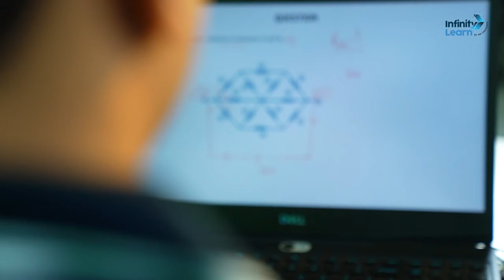Supreet Singh Sir - NEET & JEE Physics 🔥 faculty By Infinity Learn (Sri Chaitanya)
✅ Introducing Supreet Singh, your Physics Faculty at Infinity Learn

Join him on our platform and YouTube Channel, where he will help you understand the complex concepts of Physics with relative ease.

Infinity Learn by Sri Chaitanya presents JEE Online Preparation Courses that help you crack the JEE exam with a good score. The Result-Oriented Learning Programs are an amazing opportunity for medical aspirants to prepare for JEE Main & Advanced with our expert faculty. It equips the students to be exam-ready by providing them with reliable resources. The Live Classes by the top educators, Power-packed Study Materials, Test Series, Mock Tests, and Previous Years' Papers empower the exam preparation of the students.

This channel will be your comprehensive solution for all your queries related to JEE exam preparation. You can get tips and tricks on how to prepare for the exam. Also, you can hear some fantastic life-changing tips from India’s Top Educators to crack the JEE exam on the first attempt, how to score 360 plus in the exam, perfect exam planning and preparation strategy, and many more. The expert faculty will cover the entire syllabus, and help you strengthen your concepts that play a catalyst role in cracking the JEE exam.

Get educated from the subject experts during live classes and get all your doubts clarified from the faculty round the clock. Starting with the JEE notification to the mock tests, you will find anything and everything here. Are you an engineering aspirant aiming for engineering courses like Computer Science, Electrical, Electronics, CIVIL, Mechanical, and Aerospace Engineering courses offered by both government and private institutions in India, you are on the right page. Get all the information you require from our channel and accelerate your exam preparation.

JEE Mains | JEE 2022 | JEE Mains 2022 | JEE Advanced 2022 | IIT JEE Physics | JEE Physics | CBSE Physics | IIT Physics || Infinity Learn

🧾🖋JEE preparation

🧾🖋crack JEE

🧾🖋JEE 2022

🧾🖋how to crack JEE 2022

🧾🖋how to study for JEE 2022

🧾🖋 Infinity Learn JEE Classes